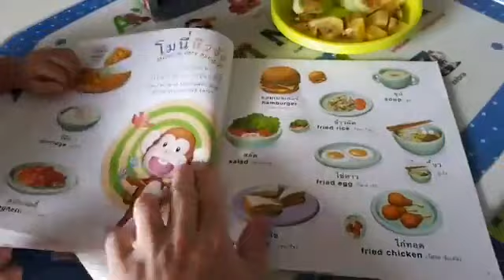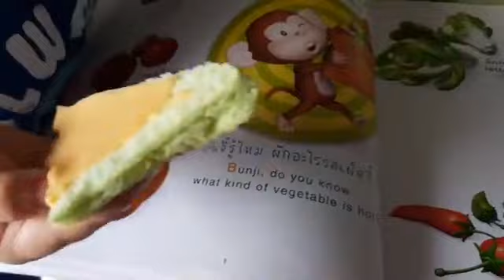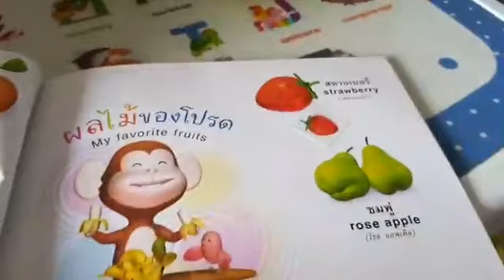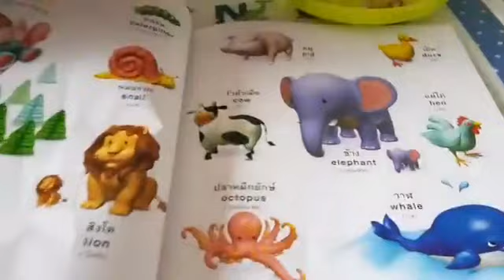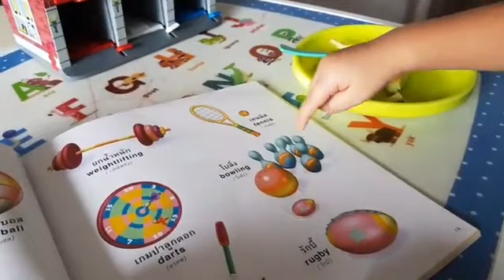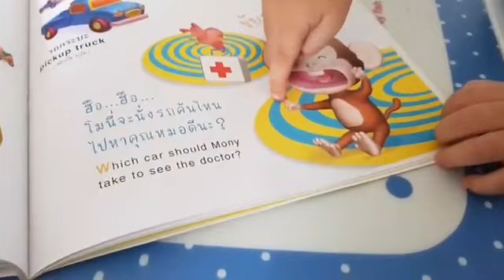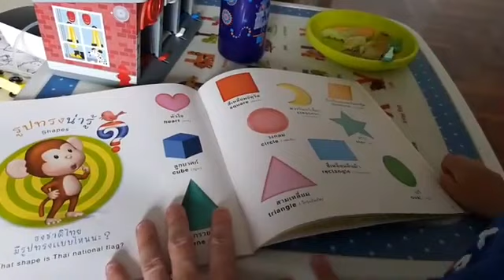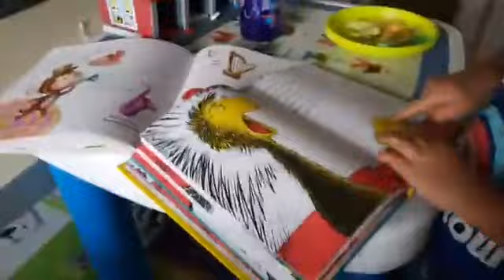คำศัพท์ภาษาอังกฤษสำหรับเด็ก ๆ กับน้องออสติน